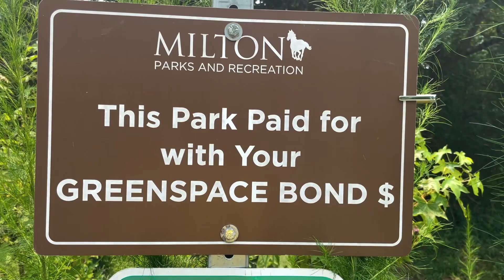Help us name our Greenspace on Lackey Road!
Help us “Name Our Park”: Lackey Road Greenspace edition!

Help us come up with the perfect Milton name for the Greenspace located on Lackey Road. This 106-acre Greenspace includes a 1.5 mile walking trail, a 2.5 acre lake, multiple creeks, and more natural beauty.